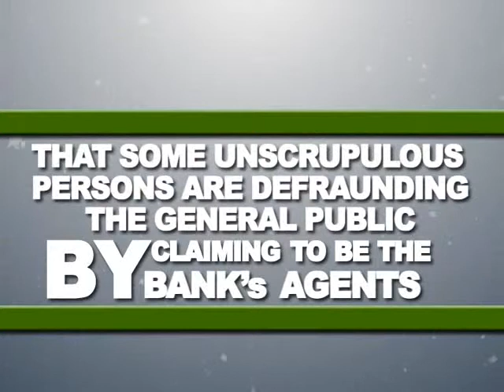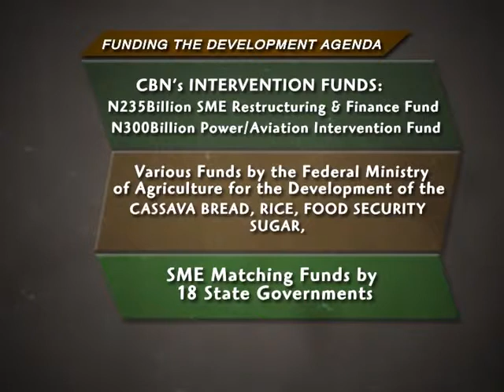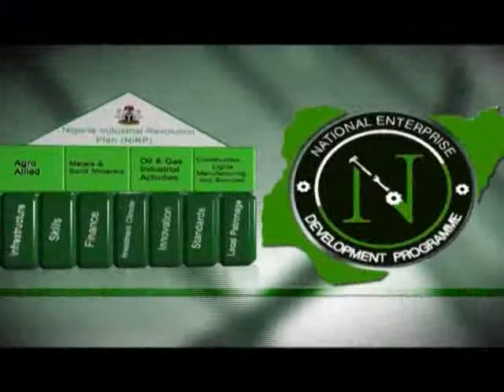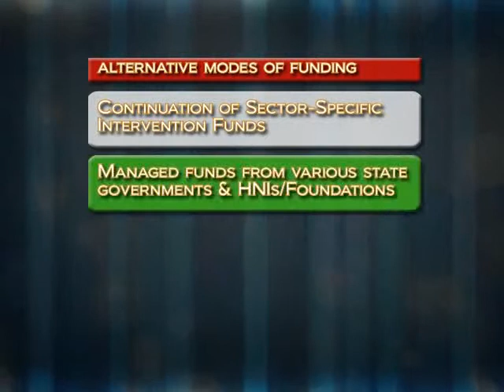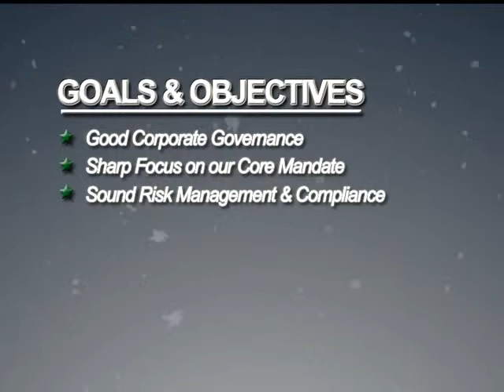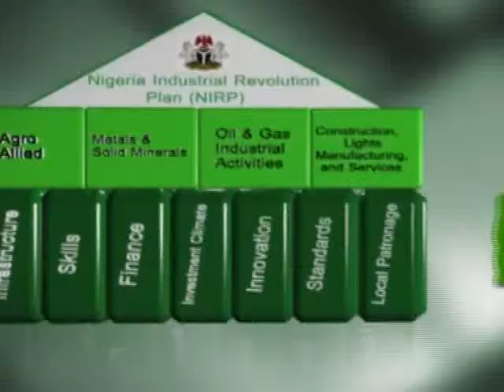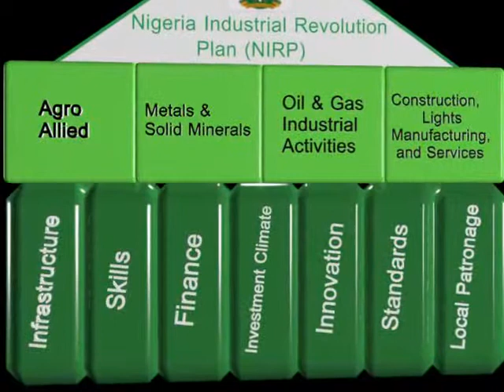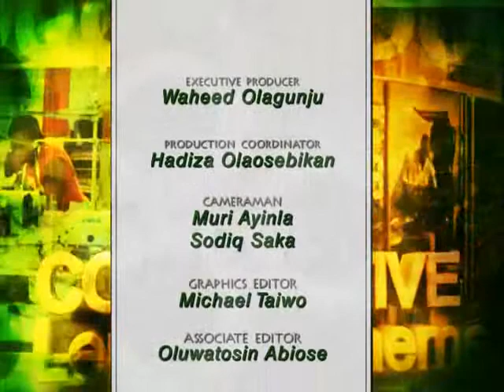Video 06-08-2014: BOI MD meets the press!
The Managing Director of the Bank of Industry recently had an interactive session with the media, as important stakeholders in the Bank's development agenda, to share his thoughts and plans on how to position the Bank to meet the huge economic development requirements of the country, especially with reference to the industrial sector and MSMEs.